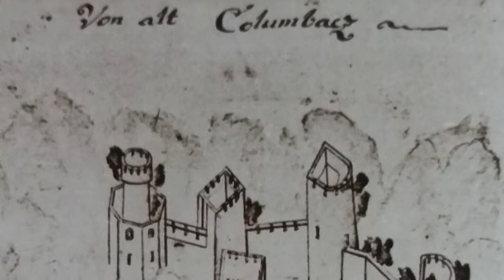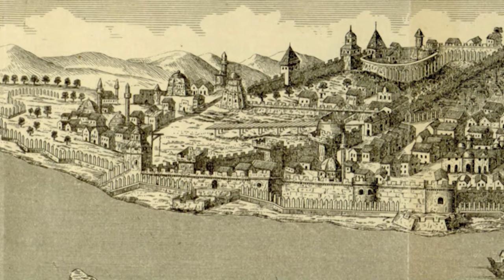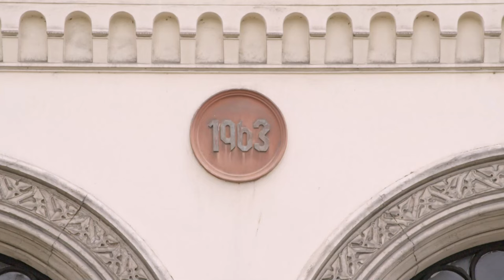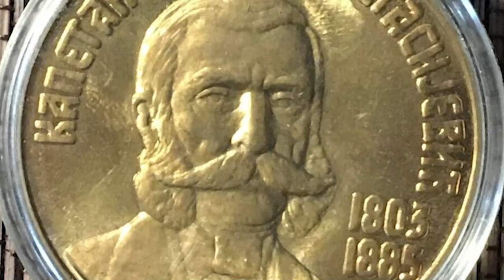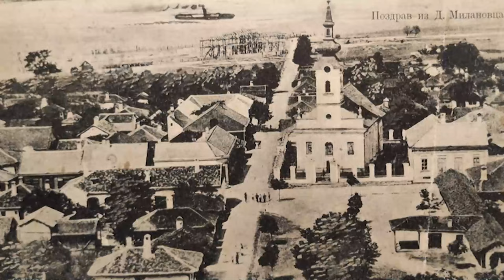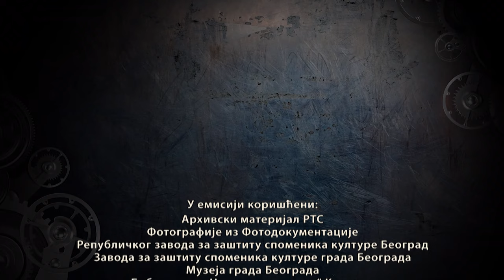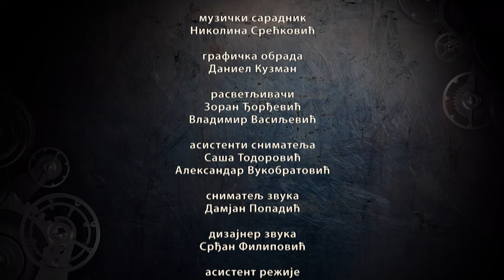Vremenska kapsula, 4. emisija | Ada Kale i druge priče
Redakcija za kulturu i umetnost, u okviru serijala "Vremenska kapsula“, premijerno prikazuje novo izdanje emisije posvećeno kulturnom nasleđu i kulturi sećanja.

U palati Golubačke tvrđave postavljena je izložba "Ratnička oprema i naoružanje Golubačke tvrđave“ na kojoj je prezentovano nekoliko desetina eksponata koji upotpunjuju sliku o značajnoj ulozi koju je imala Golubačka tvrđava u srednjem veku. Pored originalnih eksponata, izložbu upotpunjuju brojni rekviziti i modeli, informativni panoi i digitalni sadržaj. O srednjovekovnom oružju i opremi govore arheolog Marina Bunardžić iz Republičkog zavoda za zaštitu spomenika kulture, inače, rukovodilac arheoloških istraživanja tvrđave, kao i arheolozi Marko Aleksić i Željka Milovanović.

U emsiji se sećamo ostrva Ada Kale koje je, pre pet decenija, izgradnjom HE Đerdap 1 i puštanjem akumulacije, potopljeno u Dunavu. Ostrvo se nalazilo na strateški važnom mestu, u samom srcu Đerdapske klisure, na kanalisanom putu gde je kontrolisana dunavska plovidba i postavljena Trajanova tabla, na mestu koje je udaljeno 15km od Trajanovog mosta i Kladova.

Treća, poslednja reportaža u emisiji posvećena je velikom trgovcu, brodovlasniku i zadužbinaru kapetanu Miši Anastasijeviću. Na adresi Studentski trg broj 1.u Beogradu nalazi se jedna od njegovih najlepših i najpoznatijih građevina 19.veka, Kapetan Mišino zdanje. U vreme kada je izgrađeno, po projektu češkog arhitekte Jana Nevole, bilo je jedno od najmonumentalnijih zdanja tadašnjeg Beograda. O Kapetan Mišinom zdanju u emisiji govori Bojana Ibrajter Gazibara, viši konzervator Zavoda za zaštitu spomenika kulture grada Beograda, a o životu kapetana Miše, njegovom životu na ostrvu Poreču, kasnije starom Donjem Milanovcu, ispred njegove kuće, govori Jelena Bujdić Krečković iz Donjeg Milanovca.

Autor i urednik serijala: Svetlana Ilić

Izvršni producent: Svetlana Bandić

Glavni organizator: Zoran Zindović

Direktori fotografije: Branko Srećković, Vukašin Veljić

Dron operateri: Dobrivoje Kaitović, Miroslav Kondić

Montažeri: Nenad Džodić, Aleksandra Virijević Pavlek

Reditelj: Saša Gabrić